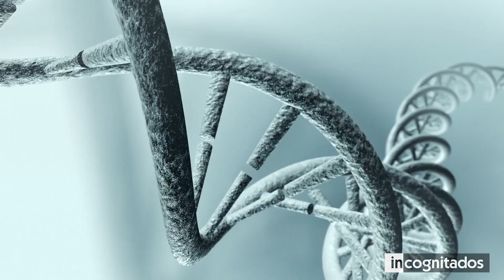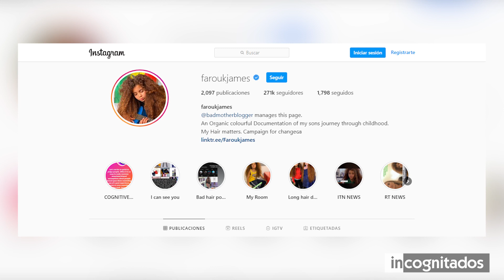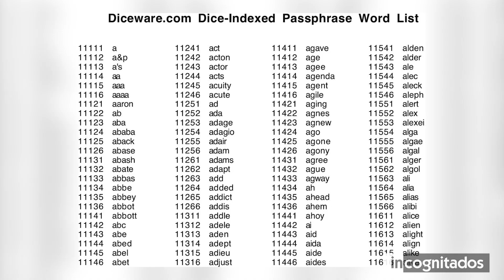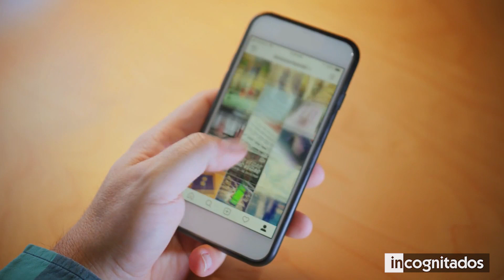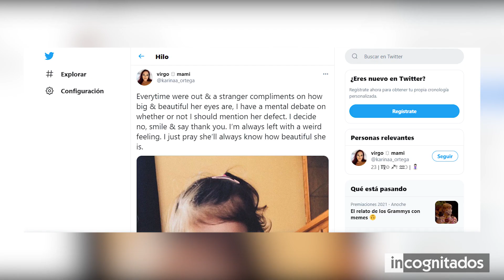9 Niños mas inusuales del mundo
Sin lugar a dudas, los niños son los miembros más importantes de la humanidad. Eso es así, ya que los mismos cargan con el futuro de nuestra especie sobre sus espaldas. Si bien todos los infantes son únicos y diferentes, lo cierto es que algunos de ellos cuentan con características que los transforman en seres humanos realmente excepcionales.
En este top, te mostraré los 9 niños más inusuales del mundo, para que te quedes sin aliento al conocer a los infantes de este listado, y para que te des cuenta de que en nuestra civilización, existen personas con singularidades demasiado llamativas.

◥ INCOGNITADOS ◣